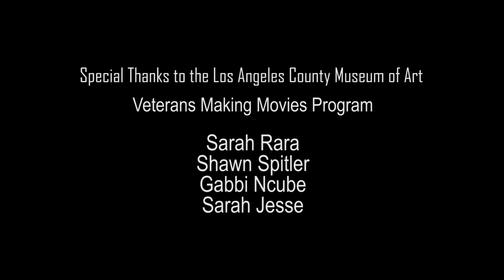Our Place dir. Scott Russell /// Veterans Make Movies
U.S. Army veteran Scott Russell’s film Our Place shows “a young military widow's crucial step in the grieving process, sharing her husband’s ashes with a place they loved.”

This film was created in the Veterans Make Movies (VMM) program, a series of eight-week workshops presented by the Los Angeles County Museum of Art in collaboration with the Los Angeles Public Library, which teaches veterans how to capture their unique perspectives in film.

This project was made possible in part by the Institute of Museum and Library Services, Sony Pictures Entertainment, and The Albertsons Companies Foundation and The Vons Foundation.